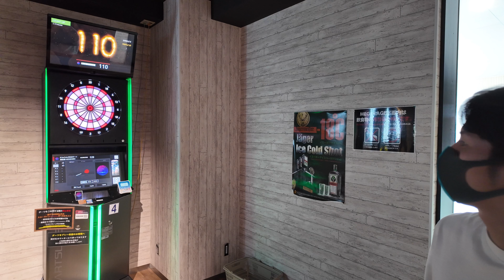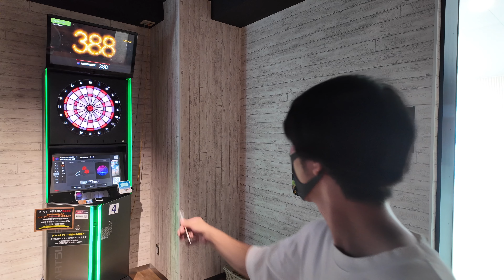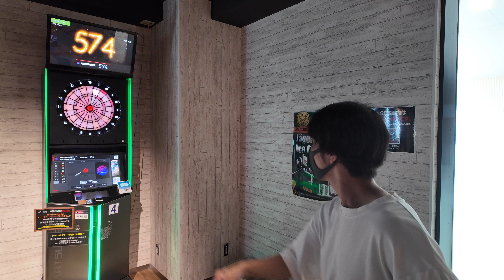【darts】1000points Challenge "T20" #720